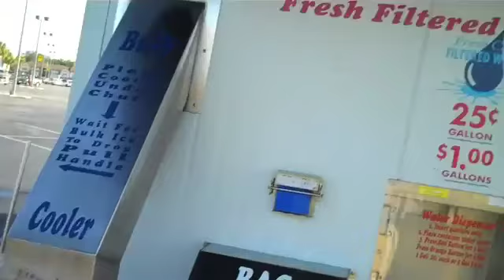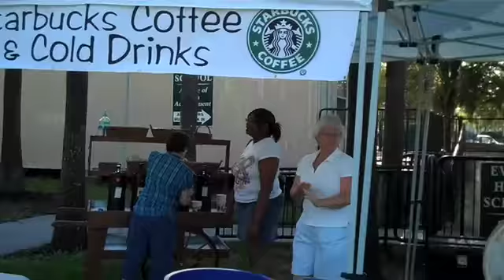Evans High School Outreach August 2009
Westwood Church helped welcome the new students and their parents to the campus of Evans High School